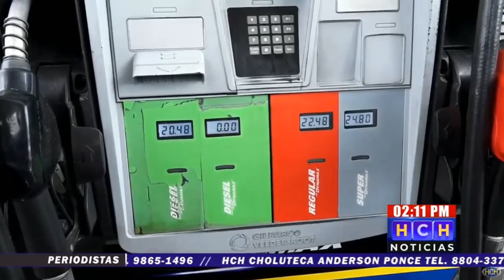Baja precio internacional del Petróleo, no así los combustibles en Honduras